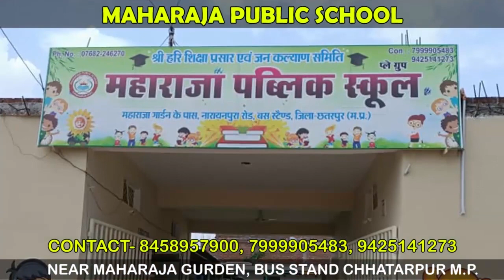उज्जैन- साल में सिर्फ एक बार खुलता है मध्यप्रदेश का ये मंदिर